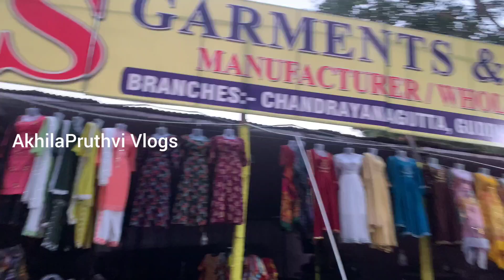Numaish Nampally Exhibition 2023 || Exhibition Vlog |All India Industrial Exhibition||Akhila Pruthvi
Hello everyone
Hope you people are doing good

If you like the video please give it a 👍👍👍👍

Few videos from my channel

Numaish Nampally Exhibition

Take care
Bye bye